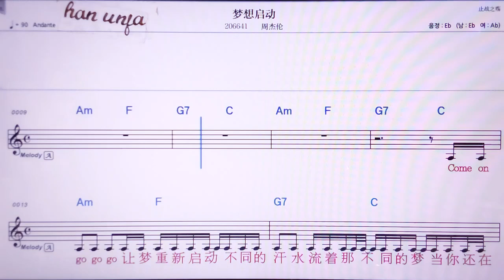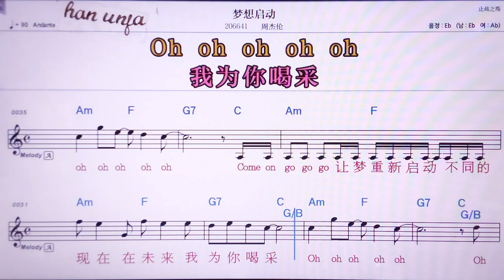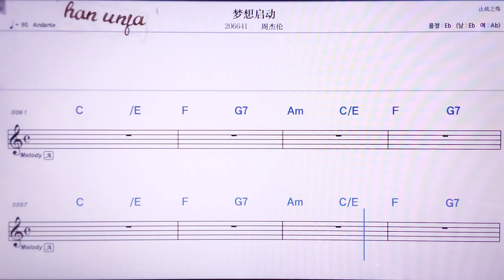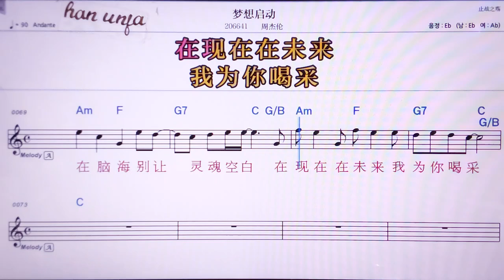💖멍상치뚱/쩌우찌에룬 👍MR,노래방, 악보, 코드,Karaoke With Sheet Music